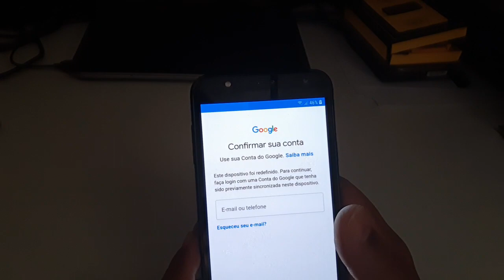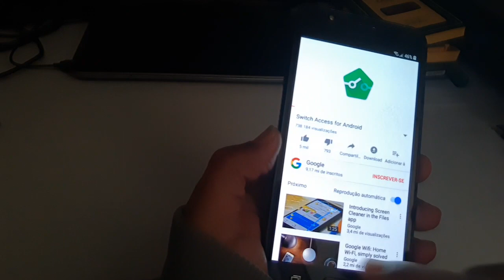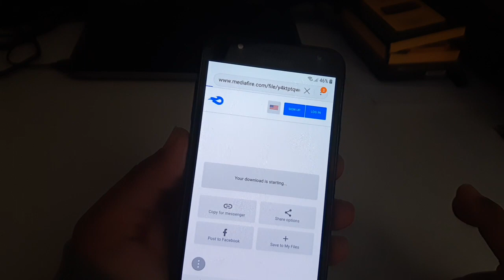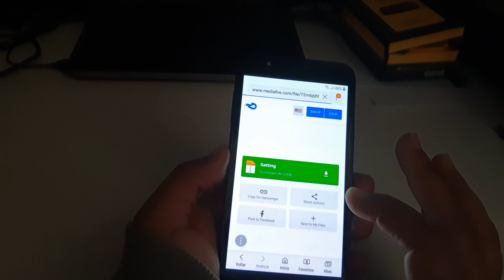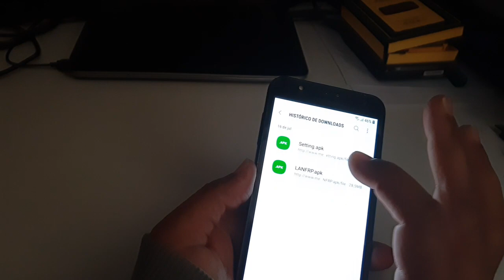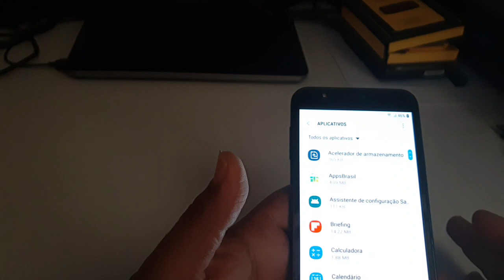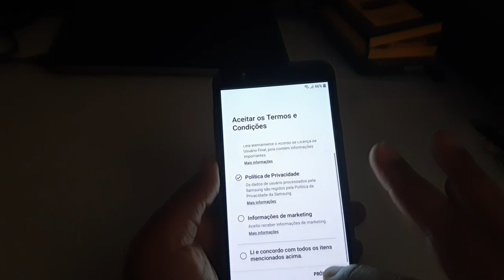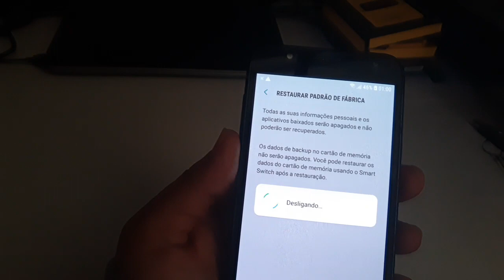Conta google J7 neo sem usar chip Samsung esqueci a senha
Como tirar conta google

Use a minha indicação do PagSeguro e comece a aceitar cartão sem pagar aluguel! Escolha uma maquininha para você ;D no link abaixo
e ajude nosso canal!